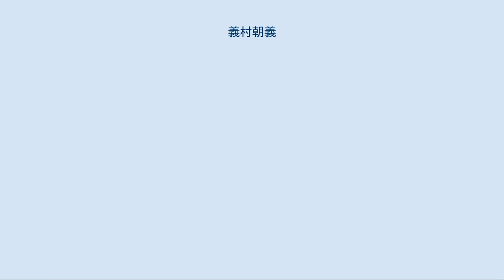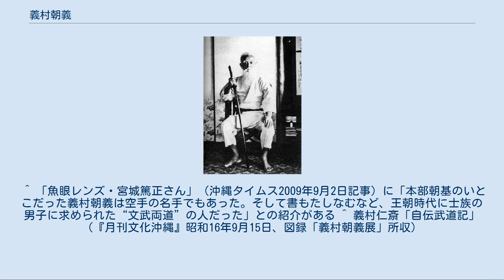義村朝義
按司の正装をする義村朝義 義村　朝義（よしむら　ちょうぎ、1866年（慶応2年）－1945年（昭和20年））は、琉球王国末期に生まれた琉球王族であり、義村御殿4世当主。
書道や絵画をよくし、また、空手（唐手）家としても知られる。
 義村朝義は、1866年（慶応2年）9月27日、義村御殿3世・義村按司朝明の次男として首里赤平村（現・那覇市首里赤平町）に生まれた。
唐名は向明徳、号は仁斎もしくは得寿。
童名は思亀（うみかめ）といった。
義村御殿は、尚穆王の三男・義村王子朝宜を元祖とする琉球王族で、代々東風平間切（現・八重瀬町東風平地区）を領する大名家であった。
父・朝明は頑固党（反日派）の中心人物で、1896年（明治29年）に琉球独立陳情のため清国へ長男・朝真とともに亡命した。
朝義の母・真蒲戸は伊江御殿の伊江王子朝直の長女であった。
また、朝義は本部御殿の本部朝基とはいとこだった。
 日本刀を手にする空手着姿の義村朝義 義村朝義は、「『権門の次男坊』として、広大な御殿の中に育ち、多くの奉公人にかしずかれて、気随気ままにふるまっていた」が、11、2歳の頃より空手を習うようになった。
最初の師匠は、義村御殿の総聞（会計・事務職）だった老人某で、ナイファンチとパッサイを教わった。
17、8歳の頃からは、兄・朝真とともに首里手の松村宗棍に師事して五十四歩とクーサンクーの型、さらに棒術と剣術を教わった。
 22、3歳の頃からは、那覇手の東恩納寛量にも師事した。
当初、首里から月三回ほど通い、後には首里の邸宅へ出張してもらい、「サンシン」（ママ）とペッチウリンを習得した。
ほかにも10歳の頃より馬術を習い、19歳から23歳まで有名な馬術の師匠・真喜屋に師事した。
屋敷内に木馬があり、まずそれで型を一通り稽古したあと、識名の馬場で実習したという。
 父、兄が亡命したため、朝義は1897年（明治30年）、家督を継ぎ義村御殿の当主となった。
その後、父・朝明は1898年（明治31年）に、兄・朝真は1906年（明治39年）に福州で客死している。
朝義は家督を継いだ直後の1898年（明治31年）、父亡命のため明治政府から家禄の支給を停止された。
このためか、同年から中国茶を輸入する茶商の商売を始め、1904年（明治37年）にはパナマ帽子製造の会社を設立するなど、事業を拡大して一時は隆盛を誇ったが、次第に行き詰まるようになった。
晩年には、東京や大阪に住まいを移し、書画や空手、三味線などを満喫する文人生活を送った。
1945年（昭和20年）3月14日、大阪空襲に遭い死去。
享年80。
1979年（昭和54年）、遺族から朝義作の書画約50点が沖縄県立博物館に寄贈されたのを機会に、1981年（昭和56年）に同博物館にて「義村朝義展」が開催された。
 ^ 「魚眼レンズ・宮城篤正さん」（沖縄タイムス2009年9月2日記事）に「本部朝基のいとこだった義村朝義は空手の名手でもあった。そして書もたしなむなど、王朝時代に士族の男子に求められた“文武両道”の人だった」との紹介がある ^ 義村仁斎「自伝武道記」（『月刊文化沖縄』昭和16年9月15日、図録「義村朝義展」所収）